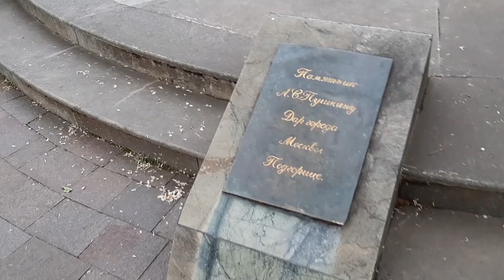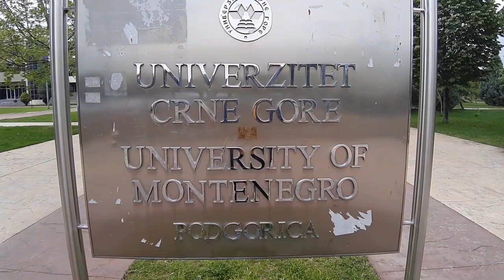Podgorica Montenegro 🇲🇪 Clock Tower - Ribnica Bridge - Moraca - St. Petar of Cetinje Monument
Podgorica

In this Video I will visit Clock Tower - Ribnica Bridge (Most na Ribnici) - Moraca River - St. Petar of Cetinje Monument and few other places.

Podgorica is the capital and largest city of Montenegro.
Between 1946 and 1992 – in the period that Montenegro formed, as the Socialist Republic of Montenegro, part of the Socialist Federal Republic of Yugoslavia (SFRY) – the city was known as Titograd (Montenegrin Cyrillic: Титоград [tîtoɡraːd]) in honour of Josip Broz Tito.
Podgorica's favourable position at the confluence of the Ribnica and Morača rivers and at the meeting-point of the fertile Zeta Plain and Bjelopavlići Valley has encouraged settlement. The city is close to winter skiing centres in the north and to seaside resorts on the Adriatic Sea.
Podgorica Municipality covers 10.4% of Montenegro's territory and is home to 29.9% of the country's population. It is the nation's administrative centre and its economic, cultural, and educational focus.